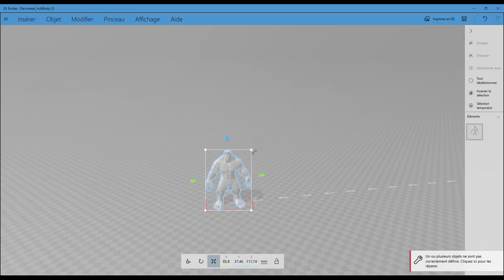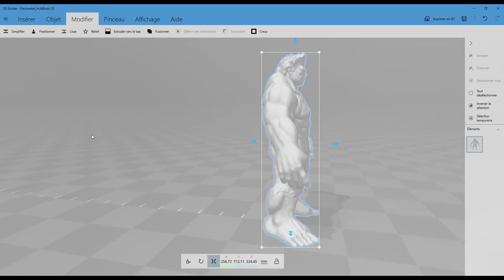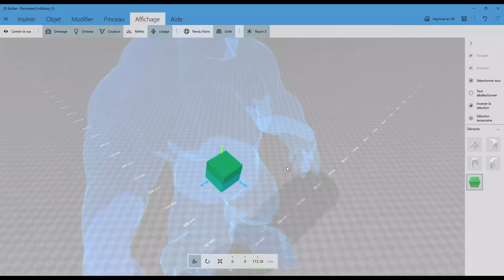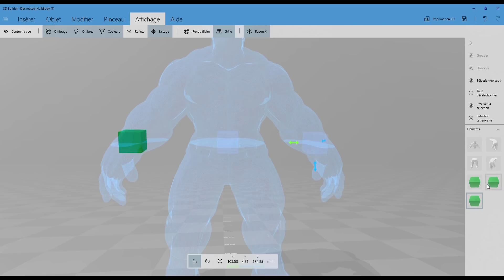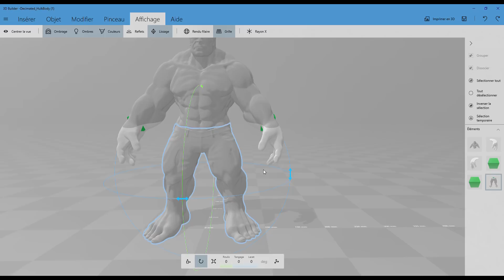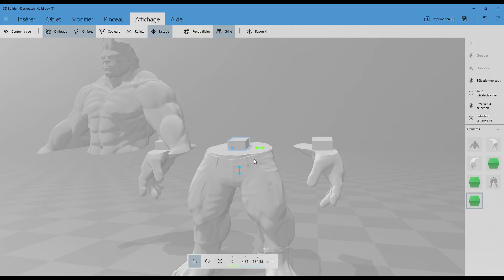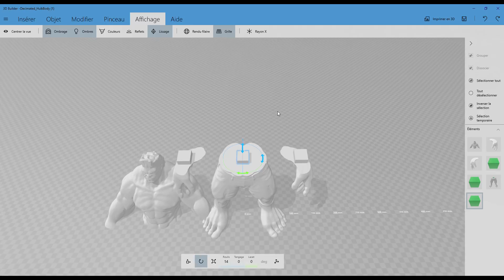[TUTO] - Créer des Emboîtements pour l'Impression 3D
Petit Tuto très Simple & Utile :)
Avec 3D Builder

Mes Designs :
🔥 Les meilleurs STL du Net 🔥